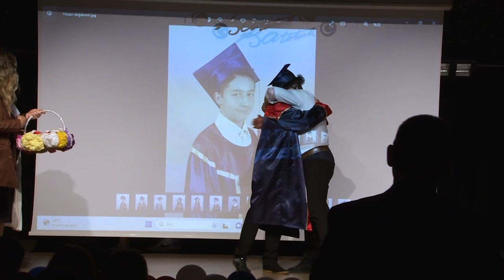Çayyolu Yerleşkesi 8'inci Sınıflarımızın Mezuniyet Töreni